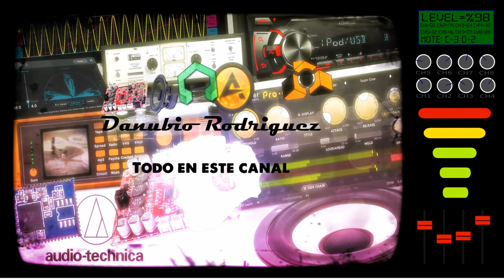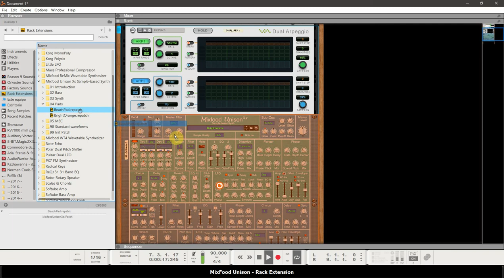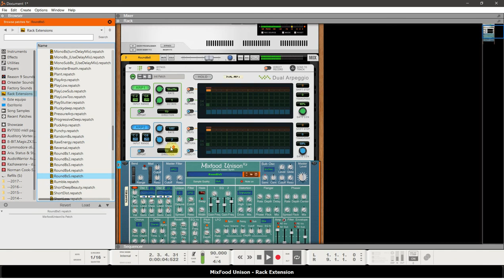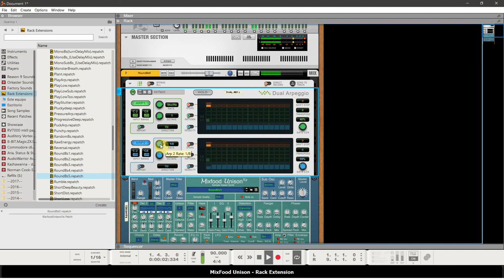Rack Extension MixFood Unison - Test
Una breve muestra de los sonidos de MixFood Unison, para mi gusto este es el peor synth de la linea MixFood no estoy totalmente convencido de que sea una buena elección.